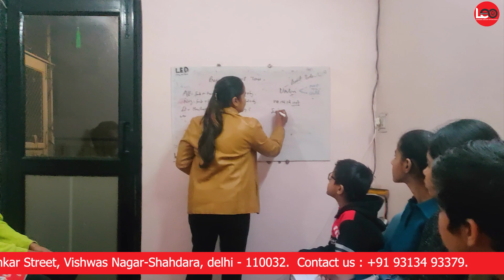Learn Spoken English at Leo Institute...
learn spoken English and grammar at leo Institute..
improve your spoken skills, groom your personality.. it will help you to crack your interview and competitive exam as well.